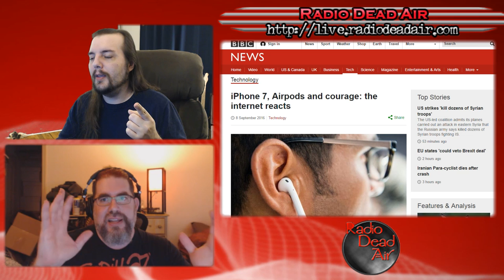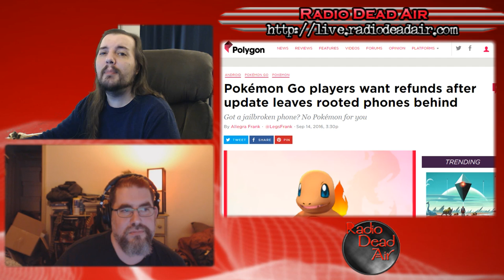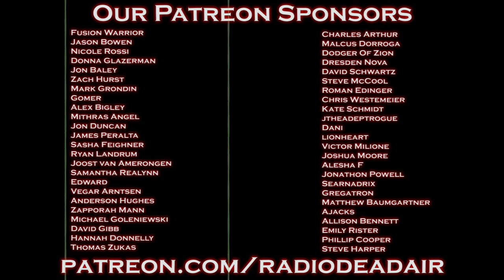Tech Q&A - Apple Don't Know Jack - 9/17/16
This episode: the iPhone 7 kills the 3.5mm jack; what does this mean for you? Also Niantic decides to block rooted and jailbroken phones from Pokemon Go, and Nash and Mike answer your questions ...